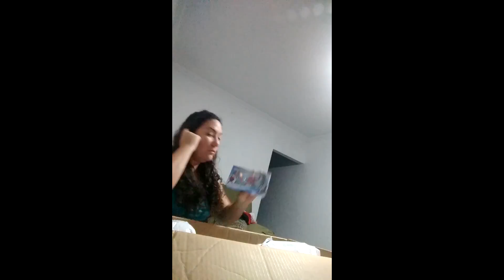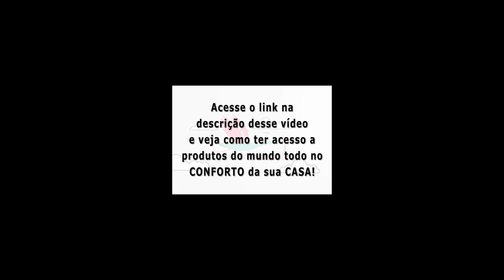Importados para Bebês e Crianças por Rosangela | Cegonha Importadora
🔴 Conteúdo do VÍDEO:

Nossa aluna Rosangela fez suas compras nas melhores lojas para economizar ainda mais, são elas:
👉 Walmart
👉 Hollar
👉 Carter´s

E aí?
Gostou do vídeo?
Se gostou, clica no "Gostei"...

Deixe seu comentário que eu sempre respondo!

Vamos aprender como comprar tudo até 4x mais barato?

Eu sou a Heloise Miotto, mãe do Davi e autora do Curso Cegonha Importadora. A minha missão é ajudar pessoas comuns assim como eu e você a comprarem de tudo nas lojas do mundo todo e receber no conforto de casa.

Eu fico impressionada quando vejo uma pessoa pagando o dobro e até 4x mais em produtos que elas mesmos poderiam comprar pelo preço justo! E comprar com a garantia de ser original, sem ser cópia, sem ser réplica, com nota fiscal, tudo certinho e direto dos sites oficiais das grandes marcas.

Por isso que é fácil vender pelo dobro do preço aqui no Brasil ganhar 100% em cima. E as pessoas compram e ficam felizes de estarem fazendo um ótimo negócio.

O que você tem que entender é que muitas organizações gigantes não querem que você saiba disso e eu estou aqui para te ajudar!

Heloise Miotto
Cegonha Importadora